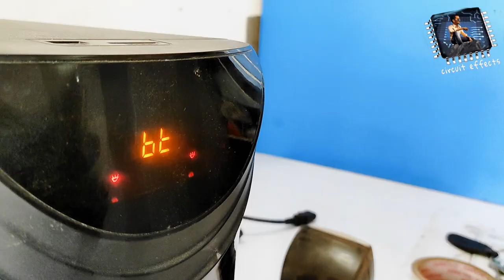santhosh home theatre repair 4.1|| output speaker not working || आवाज बहुत खराब आ रहा है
logic circuit  👇👇☺️

lhello friends 👋👋

please 👇

please

today video

santhosh hometheatre repair 4.1|| output speaker not working || आवाज बहुत खराब आ रहा है

Amazon link 👇👇

automatic soldering iron links 👇👇👇

12v dc car fan for dashboard

logic circuit